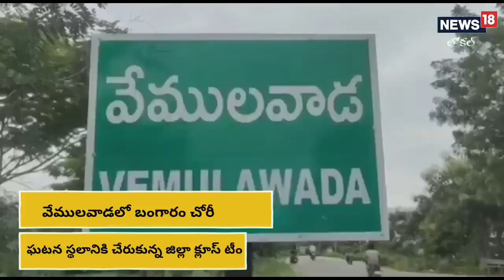Rajanna Siricilla: ఊరికి వెళ్లి తిరిగి ఇంటికి వచ్చేసరికి ఇంటిని గుల్ల చేసిన దొంగలు! | News18 Telugu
Rajanna Siricilla: ఊరికి వెళ్లి తిరిగి ఇంటికి వచ్చేసరికి ఇంటిని గుల్ల చేసిన దొంగలు!